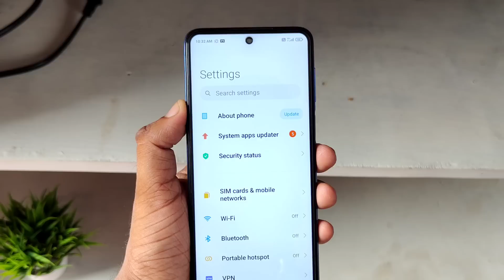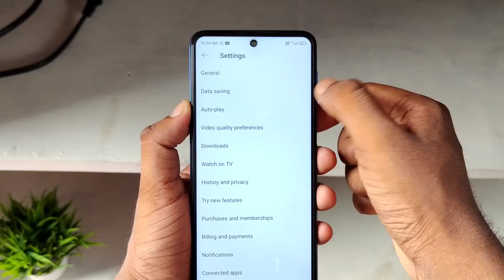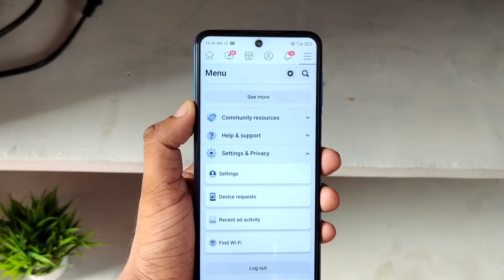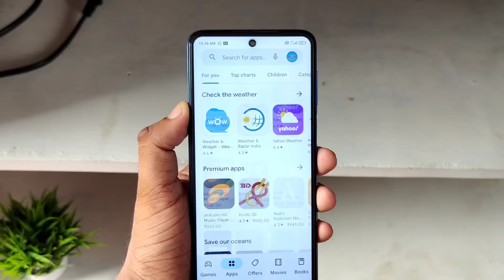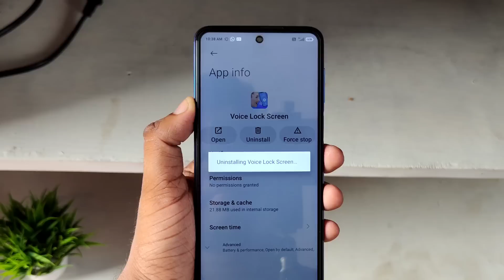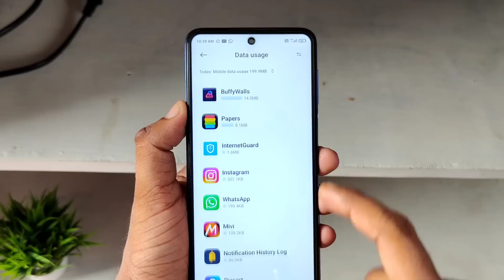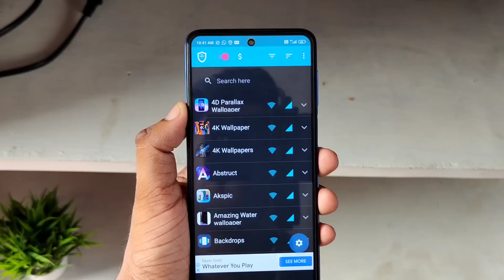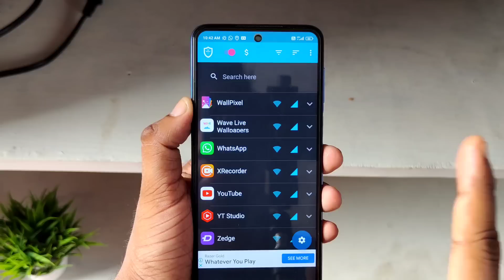ফোনের MB দ্রুত শেষ হয়ে যায় ? তাহলে এই সেটিং এখুনি করুন ! Mobile Data/MB Saver Settings !